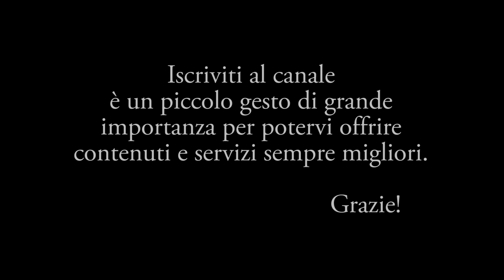Dialogo tra la neve e il coronavirus - di Luigi Pizzuto